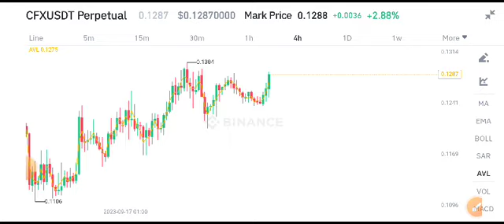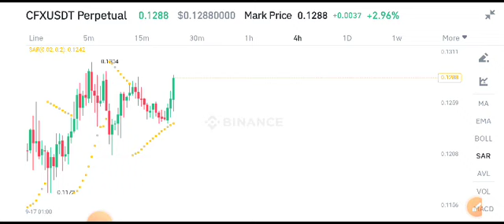CFX conflux Price Prediction! CFX News Today